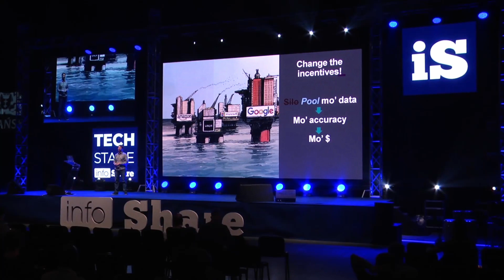2018 Clip-Trent McConaughy on tokenized incentives for desired behaviors. This is cybernetics.